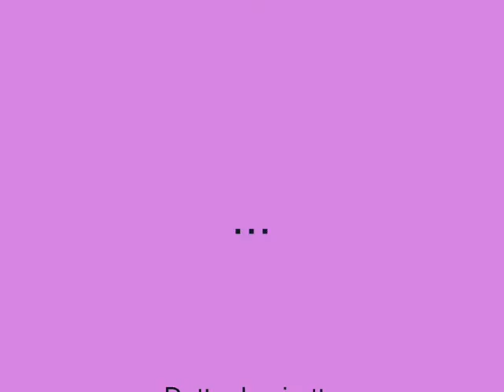Le pillole d'Ercole - Lupus in Fabula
"Le pillole d'Ercole" di C.M. Hennequin e P. Bilhaud, commedia brillante messa in scena dalla compagnia Lupus in Fabula di Parma